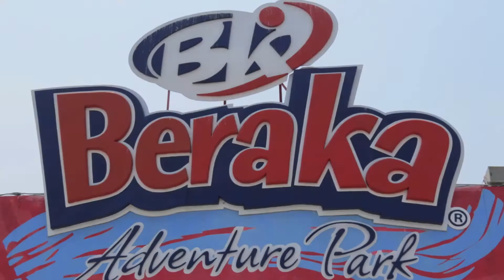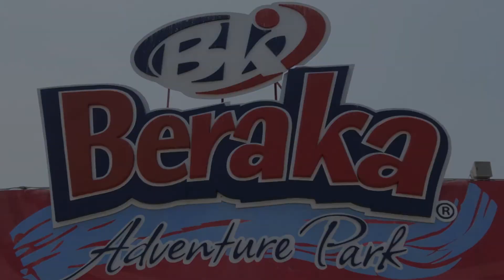Vive Beraka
Somos un parque de diversión extrema único en su tipo. En Beraka la integración, competencia y sano desarrollo es lo que prevalece. Buscamos constantemente la manera en la que tus compañeros, tus amigos, tu familia y tú se propongan metas, venzan sus miedos, superen retos, vivan y sientan la adrenalina al máximo.